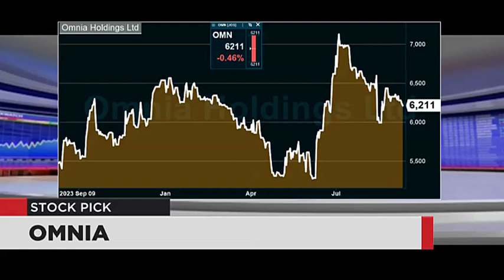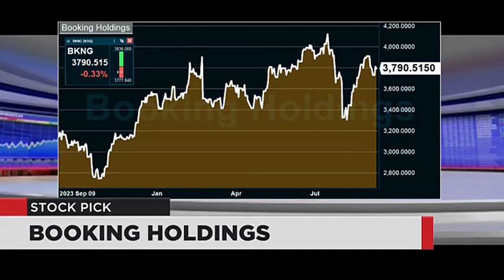WATCH: Stock Picks - Omnia and Booking Holdings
Jean Pierre Verster from Protea Capital Management chose Booking Holdings as his stock pick and Willem Oldewage from Nitrogen Fund Managers chose Omnia